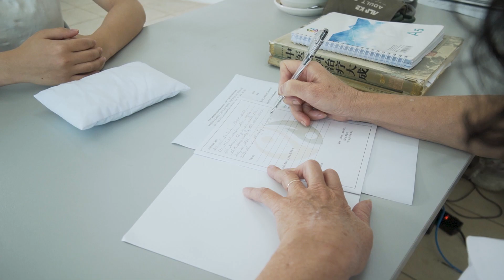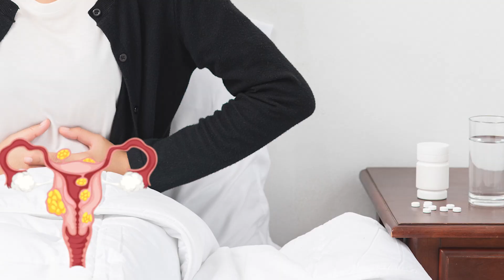Ths.Bs Đỗ Thanh Hà - "Người bạn" đồng hành cùng triệu chị em phụ nữ chữa khỏi bệnh Phụ khoa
Ths.Bs Đỗ Thanh Hà tốt nghiệp trường đại học Y Hà Nội, hoàn thành chương trình học Thạc sĩ 4 năm tại Trường Y Dược Quảng Châu - Trung Quốc, là:
- Nguyên Trưởng khoa Phụ tại BV YHCT Trung Ương
- Trưởng khoa Phụ tại Trung tâm Thuốc dân tộc
Với hơn 40 năm kinh nghiệm điều trị bệnh Sản Phụ khoa cùng sự tâm huyết, nhiệt tình, trách nhiệm, bác sĩ Đỗ Thanh Hà đã trở thành người bạn đồng hành đáng tin cậy, giúp hàng triệu phụ nữ Việt thoát khỏi ám ảnh "bệnh khó nói".